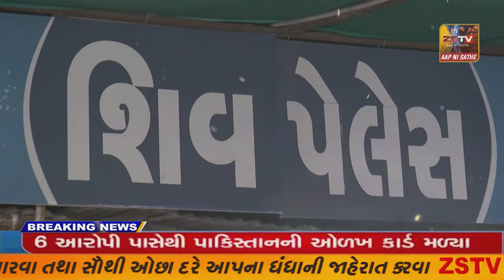ચોટીલા ડોક્ટર એસોસિયેશન અને ખાંડી મિત્ર મંડળ દ્વારા બે દિવસ સેવા કેમ્પ યોજવામાં આવ્યો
ચોટીલા ડોક્ટર એસોસિયેશન અને ખાંડી મિત્ર મંડળ દ્વારા બે દિવસ સેવા કેમ્પ યોજવામાં આવ્યો//ZSTVNEWS//